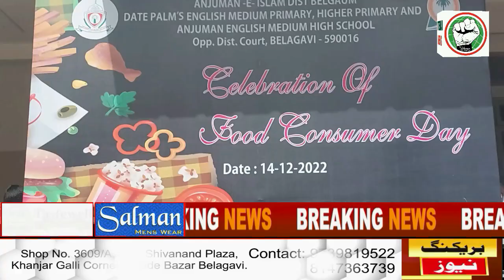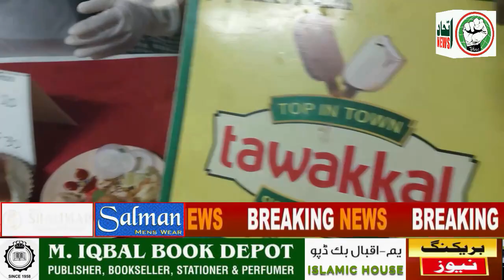ITTEHAD NEWS | BELGAUM | - RASTO SE BHATKATE BACCHE AUR NAUJAWAN | BETE NE KIYE BAAP KE 35 TUKADE